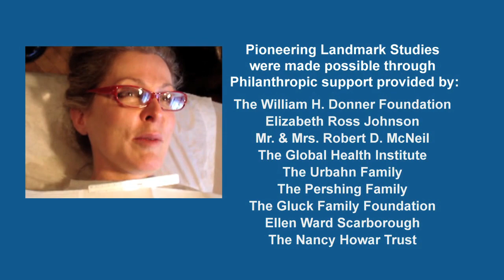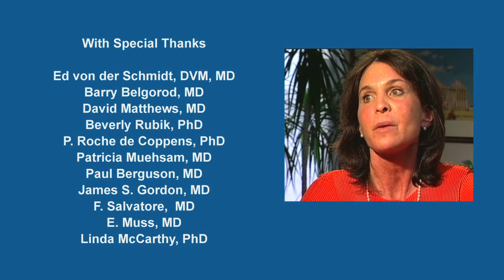Rapid Healing & Non-Invasive Aesthetic Improvement, Dr. JP Farrell, Director of Research Studies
This video captures time-lapse photography of Rapid Healing, Anti-Aging effects and Non-Invasive Aesthetic Improvement to the face. These landmark case studies document the efficacy of a Mind-Body-Spirit approach performed by Dr. Joseph (JP) Pierce Farrell, MDiv, DTh, FAACSS., as he delivers Rapid Healing, Rapid Anti-Aging & Non-Invasive Aesthetic Improvement to the face. The video captures the reactions of women and men seeing their results for the first time. To learn more about pioneering research in Rapid Healing, Rehabilitation, Anti-Aging, Non-Invasive Aesthetic Improvement, Longevity and Quality of Life, conducted at the Institute for Spirituality and Healthcare (ISH) Princeton, NJ, visit: